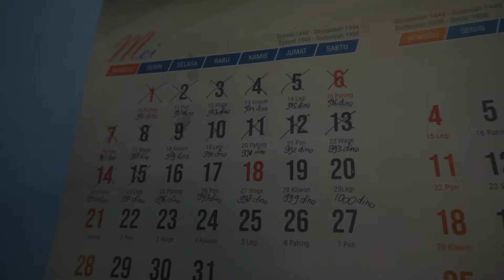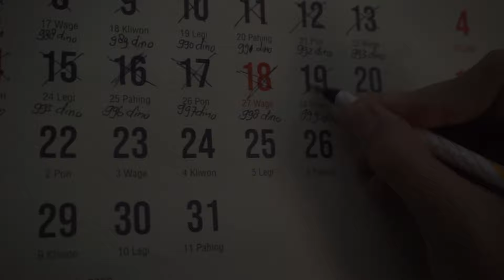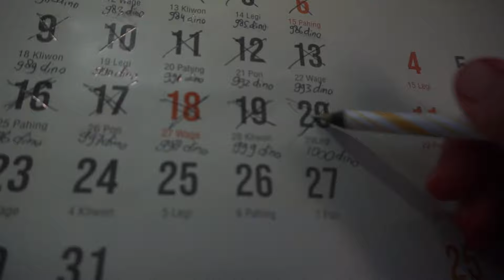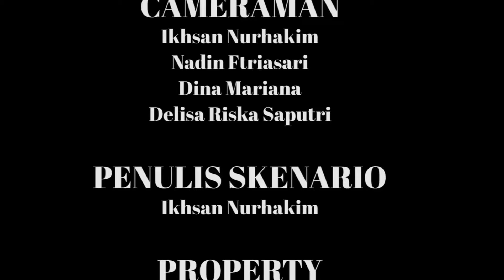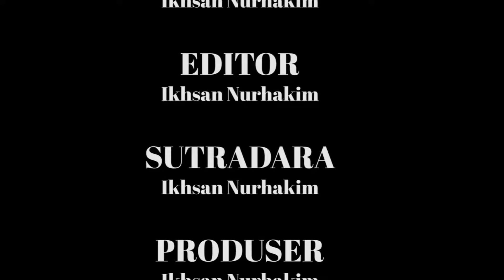SERAM! Film SANTET SEWU DINO Horor Short Movie 2023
Jadi Investor kami yuk, SEIKHLASNYA supaya kami tambah semangat buat konten horornya

SERAM! Film SANTET SEWU DINO Horor Short Movie 2023 Dingdong